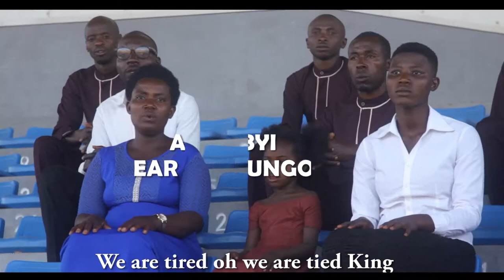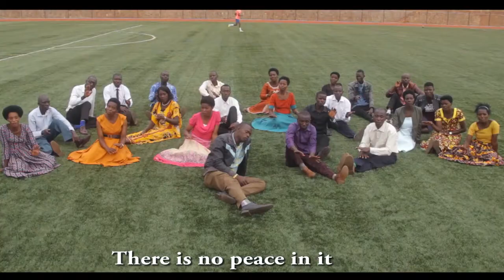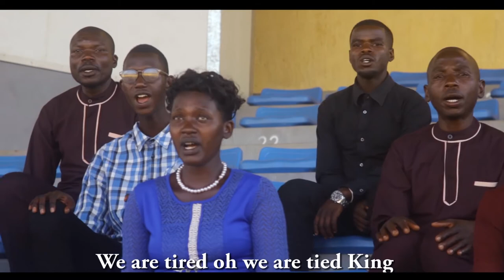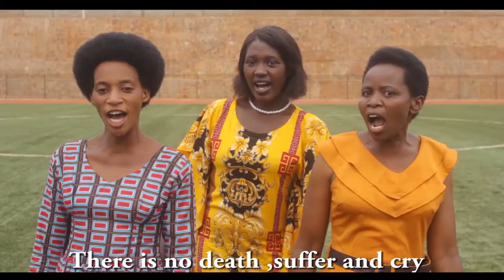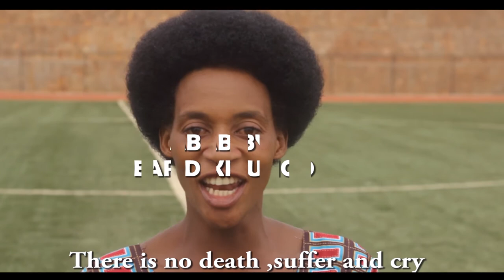TURARAMBIWE BY Ababibyi EAR D/Kibungo Paruwase Gahima